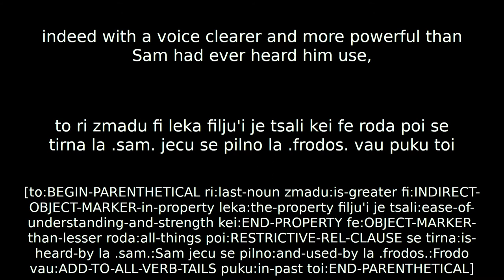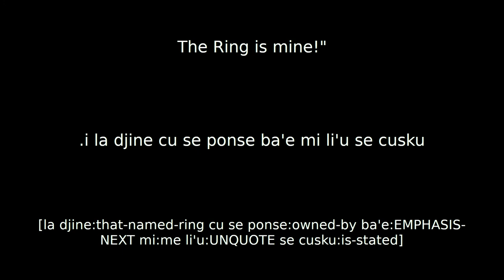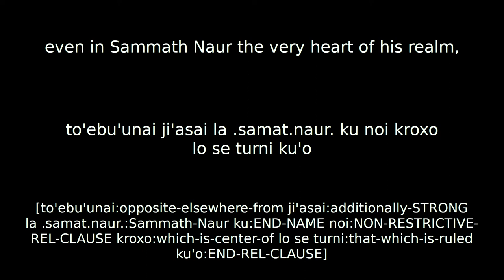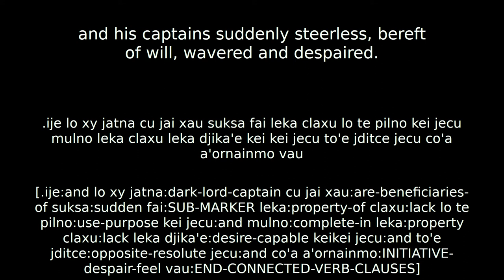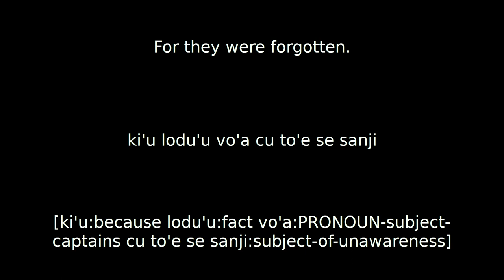Lojban Readings | Lord of the Rings: The Return of the King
This was done as a part of a translation challenge which was posted to the Conlangs mailing list.

Translation and glossing done by myself, original text written by J. R. R. Tolkien.